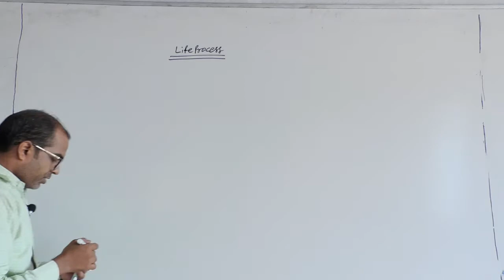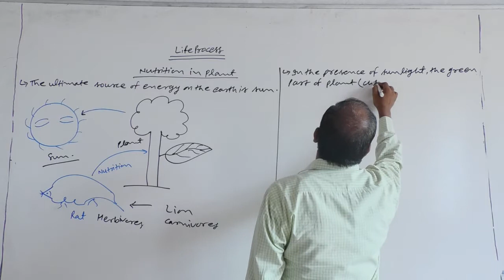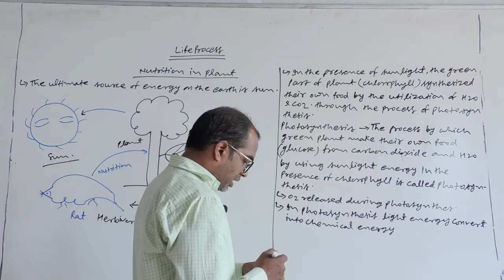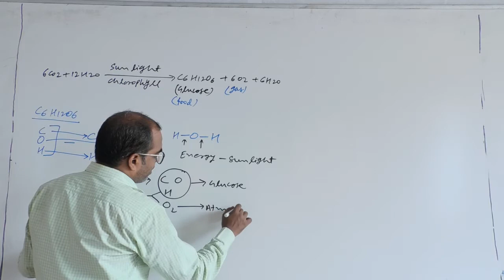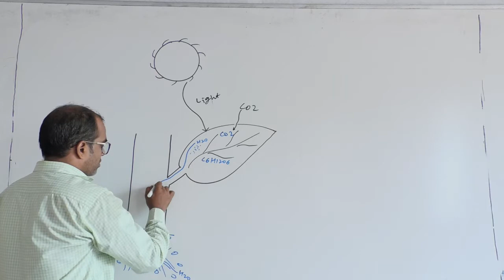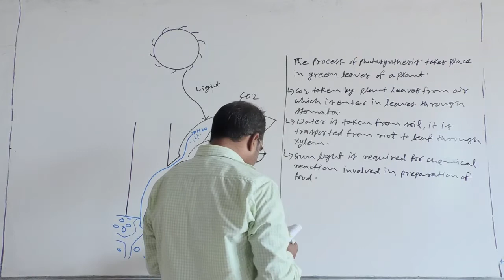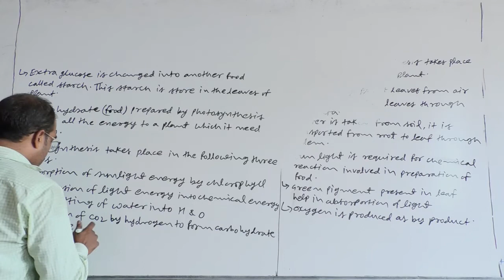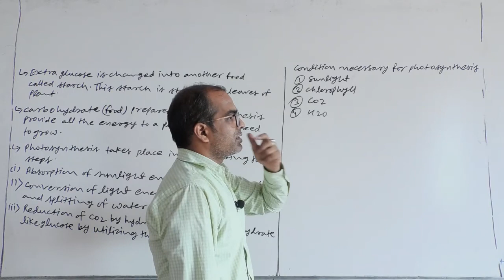Life process lec 4 Class X